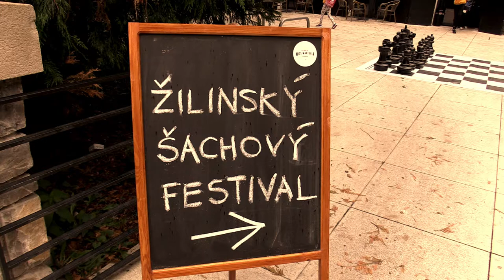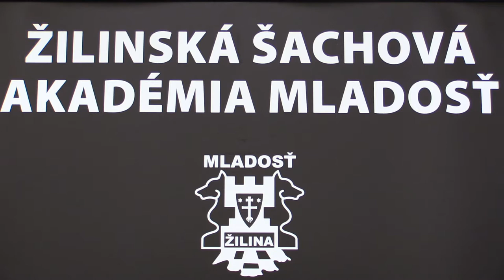A 3.1. Göllner Martin - Čarnecký Viliam ½ - ½